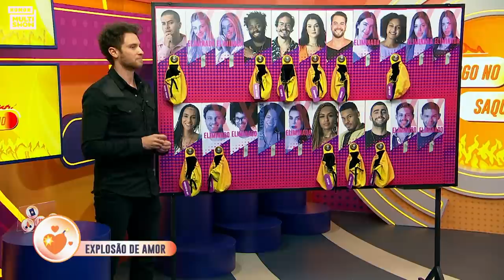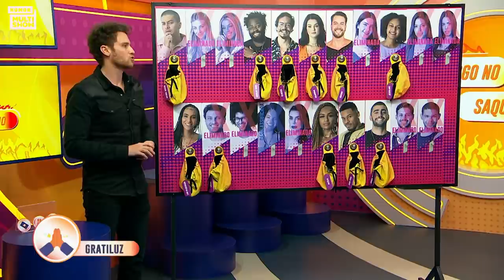LUCAS chama ARTHUR de FALSO e diz que LINA é GRATILUZ! BBB22 | Humor Multishow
Pamonha faz isso?! 🤔 Lucas abre o jogo e diz que Arthur é falso, Gustavo é tóxico e Lina é gratiluz! Adivinha para quem foi a explosão de amor? 😍🥰❤️

🎥 ASSISTA TAMBÉM 🎥